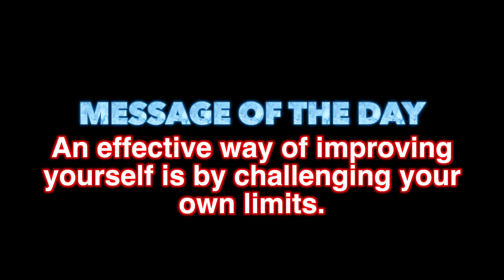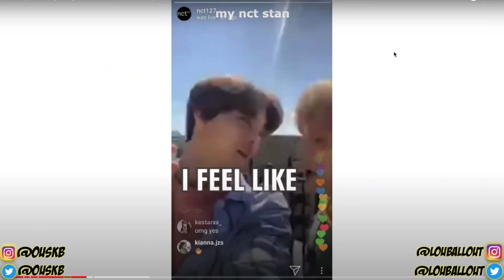NCT speaking english but there's only one braincell (Reaction)